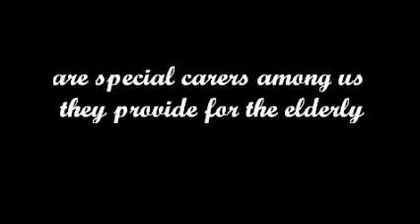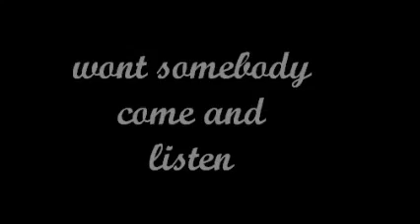dinny the pink